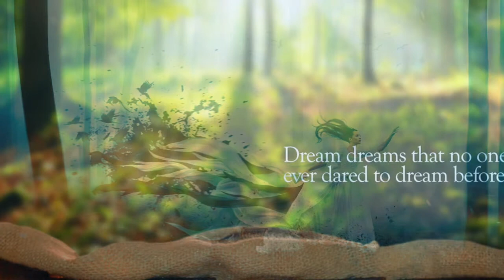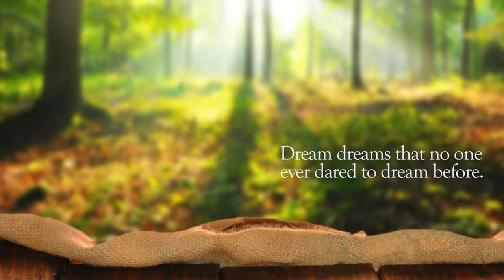Ep 3 - Interview with iWinks Aurora Creators - The Lucid Dreaming Podcast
In this episode i give an update on yet another lucid dreaming headband launching on kickstarter called DreamNet, and I have my first guests on the podcast in my interview with Jack and Daniel from iWinks, 2 of the guys behind the Aurora Kickstarter.